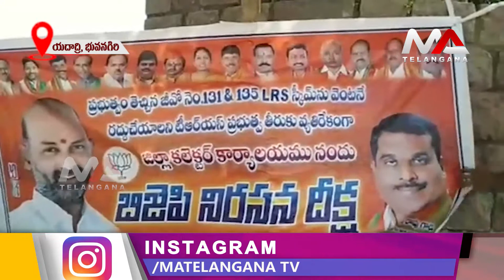Lrs వెంటనే రద్దు చేయాలని బిజెపి నాయకులు కలెక్టరు కార్యాలయం ముందు నిరసన | Ma Telangana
Lrs వెంటనే రద్దు చేయాలని బిజెపి నాయకులు కలెక్టరు కార్యాలయం ముందు నిరసన